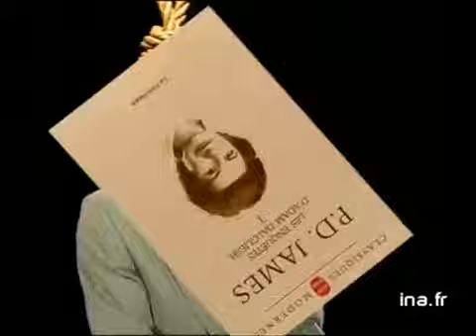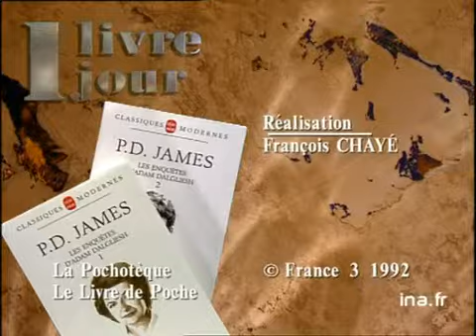Phillis Dorothée James : Les enquêtes d'Adam Dalgliesh 1 et 2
26 septembre 1992
Olivier BARROT présente le livre de Phillis Dorothée James (2 vol, livre de poche). Il en lit un extrait, et présente l'auteur, aujourd'hui anobli et siégeant à la chambre des lords. Images d'archive INA